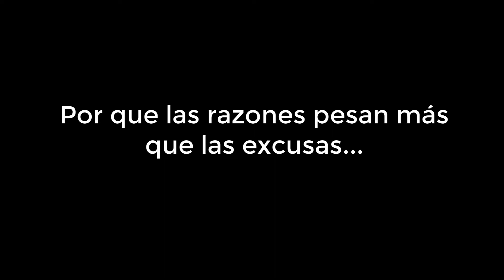Video CashPlaya Lanzamiento HOY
Esta noche 1 de octubre de 2018 estaremos brindando mas detalles en nuestro webinario.